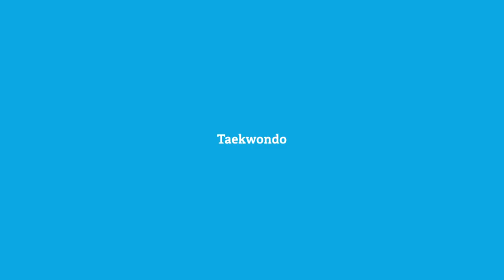Jade Jones, Baku 2015 Ambassador: “I´m really looking forward to compete in Baku”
Great British Taekwondo athlete Jade Jones is an ambassador for the 2015 European Games which will be held in Baku, Azerbaijan. “I’m really looking forward it and it’s another chance to get a major medal and become the first champion”, she says.